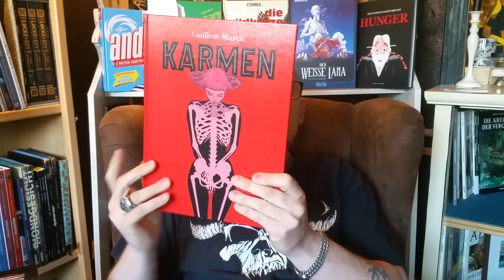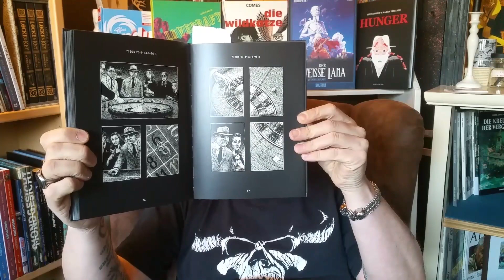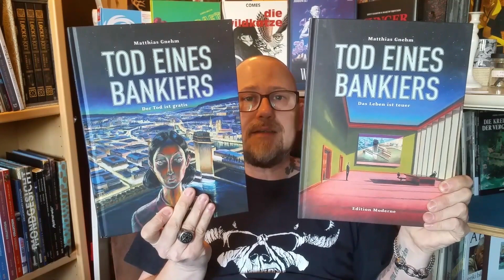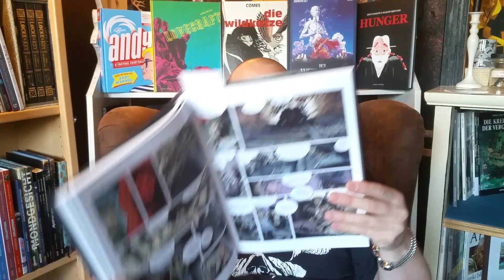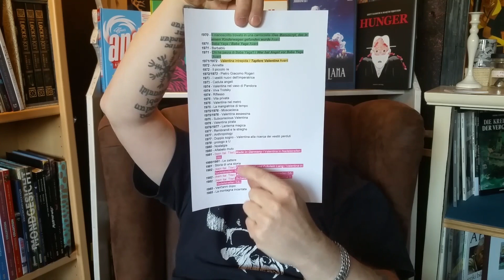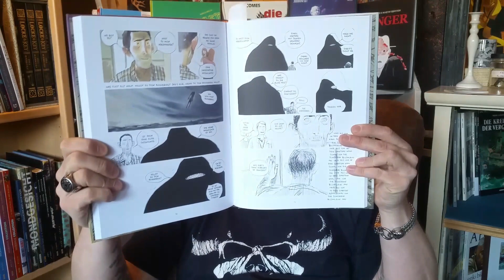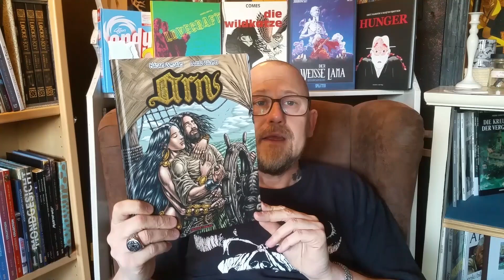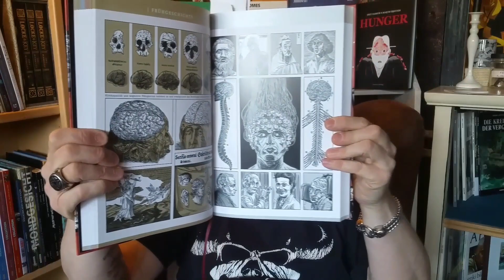MÜ 003 - Monatsübersicht März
Moin, moin meine Lieben. Auch dieser Monat war mal wieder umfangreicher für mein Budget und meine Regalauslastung als ich dachte. Wie auch immer, ich hoffe ihr findet in meinem Teaser ein paar Werke, die euer Interesse wecken.